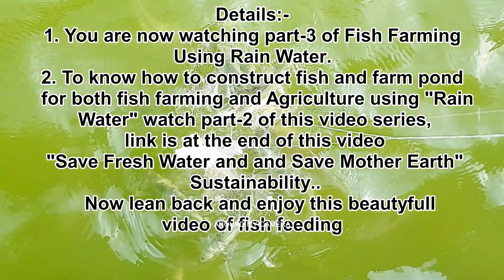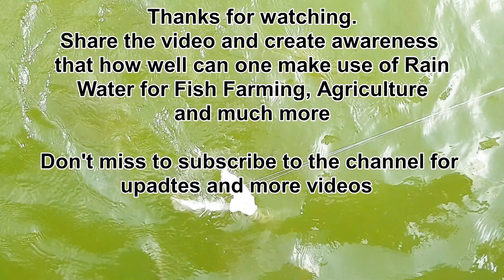Hanging way of feeding Fish, Tilapia | Catla | Rohu | Fish Farming business project | update- 3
50-100 Tons of different variety of fish is grown in this pond, by storing Rain Water every year. For updates...

Details:-

               This video is 6th month update of commercial fish farming business using rain water, we left three different types of fish (Tilapia, Catla, Rohu ) total of 4000 baby fish to the pond, which can be observed in part-2 of this video series. Right now there are more than 10 thousand fish in the pond. Daily we feed fish with millets like Protein and fiber rich foxtile millet, calcium and iron rich Finger millet, vitamin B and magnesium rich Barnyard millet etc.. Feeding of this millets to fish makes them more tastier, and provides whole sum pack of nutrition to humans when they eat these fishes. And are completely organic and chemical free. Fish in its urine release Nitrogen in the form of Ammonia into water which makes water in the pond Nitrogen rich, Now this water is used for banana plantation (banana plant requires high amount of nitrogen, Phosphorous, Potassium for its growth),  which provides organic fertilizer i.e nitrogen, Phosphorous, Potassium to banana plant. Other important note is that the solid waste released by fish is phosphorous, potassium rich which is the most commonly used fertilizers for many agricultural crops. And to keep water in the pond clean we take out water in the pond from the bottom of the pond with the help of water pump and new water is let in from top...